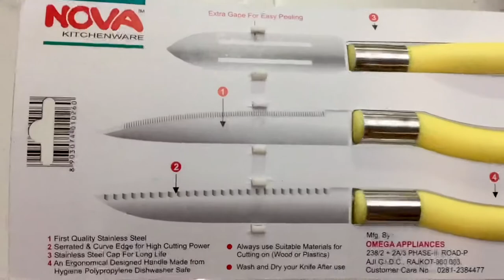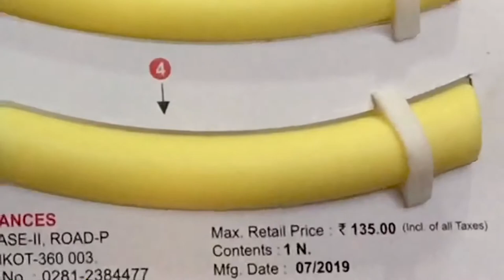Steel Knife Set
Namaskar , In this video we talked about a Nova Silverline 3 pieces knife set.  Features : First quality stainless steel. Serrated and curved edges for high cutting power. Stainless steel cap for long life. An ergonomical designed handle made from hygiene polypropylene. Dishwasher safe.

Nova Silverline 3 Piece Stainless Steel Knife Set
Stainless steel Multicolour Knives
Kitchen Knife Set
Nova knife price
Nova knife online India
Nova Peeler

इस विडियो से मुझे direct ya indirectly कुछ आर्थिक लाभ होनेवाला नहीं ।मै किसी भी फिल्ड का कोई स्पेशालिस्ट नही हूँ ।मै एक सामान्य ग्राहक हूँ ।
जो मुझे अच्छा लगा वो आपके सामने पेश किया।मेरा अनुभव सिर्फ़ आपके सामने रखा है ।किसी का प्रमोशनकरने का उद्देश्य नही है ।आप अपने अनुभव पे व्यवहार करे ।पसंद आया तो Like करो।इससे कुछ बेहतर है तो वो भी suggest करो ।आपके सुझाव comment करो।ऐसेही किसी चीज़ के बारे में जानना चाहते हो तो comment में लिखो

About: Paise Vasool is fast growing YouTube channel.
             इस चँनेल पर रोज़मर्रा की ज़िंदगी में बहुत काम आनेवाली चीज़ों के बारे में बताया है।
              Freckleland